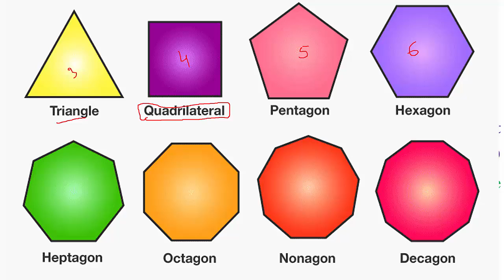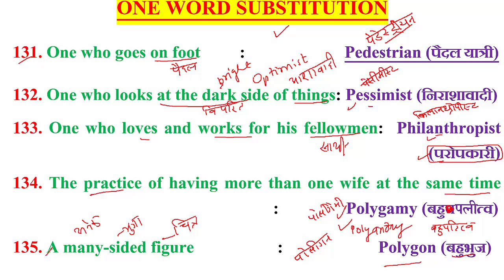ONE_WORD_SUBSTITUTIONS(131-135) SSC IBPS RAILWAYS RRB AIR_FORCE NAVY NDA CDS AFCAT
ONE_WORD_SUBSTITUTIONS(131-135)